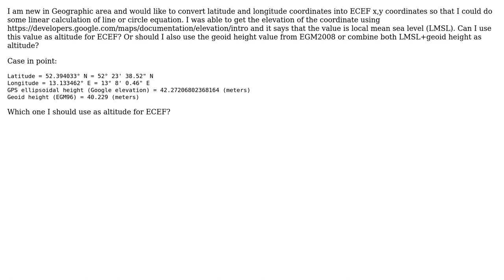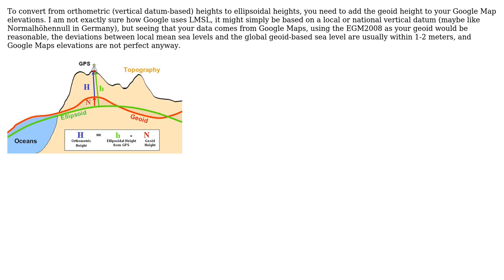Using local mean sea level (LMSL) as altitude for converting latitude longitude altitude to ECEF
GIS: Using local mean sea level (LMSL) as altitude for converting latitude longitude altitude to ECEF

With thanks & praise to God, and with thanks to the many people who have made this project possible! | Content (except music & images) licensed under CC BY-SA | Music | Images & others | With thanks to user Ihsan Haikal user FSimardGIS and the Stack Exchange Network Trademarks are property of their respective owners. You are responsible for your own actions.